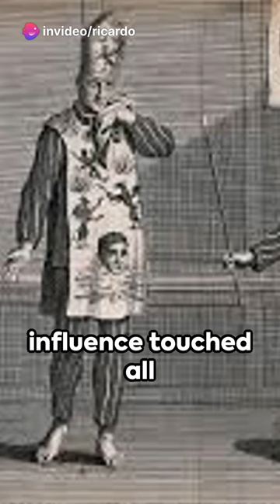Unearthing the DARK Secrets of the Portuguese Inquisition